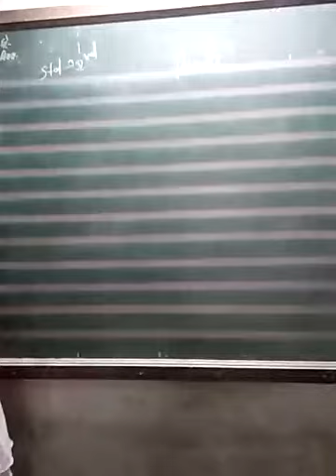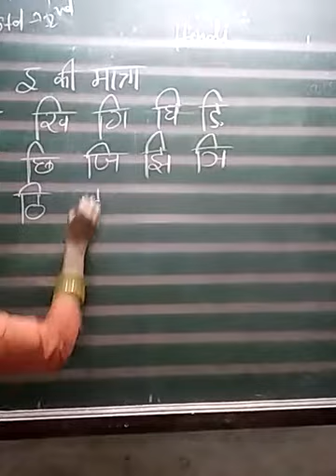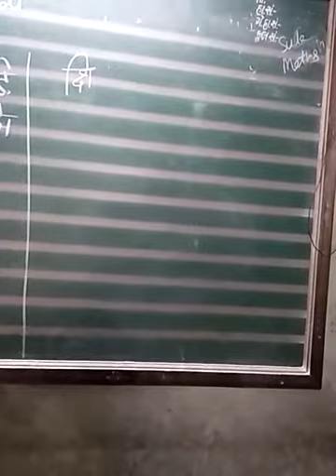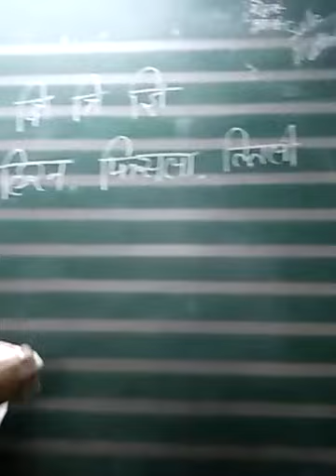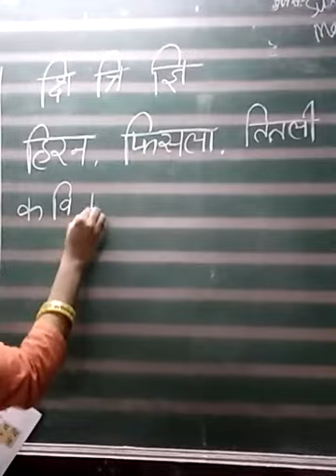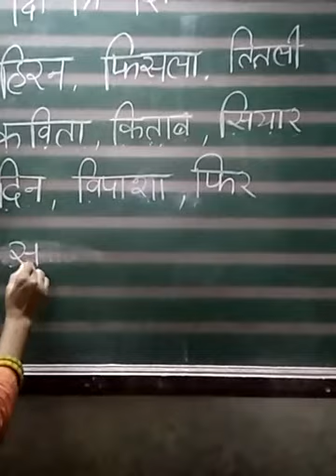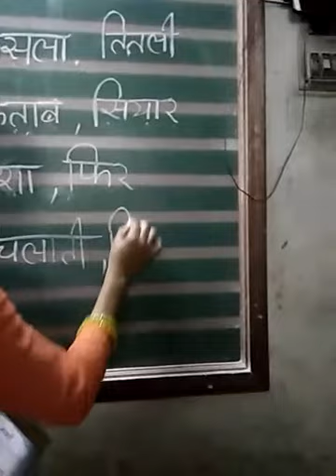Std 2 Hindi Matra ka Gyan/25-6-20